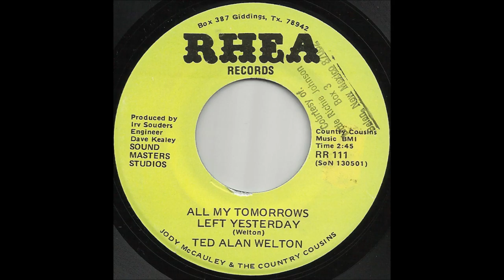Ted Alan Welton - All My Tomorrows Left Me Yesterday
Teda Alan Welton with Jody McCauley & The Country Cousins  great west coast country